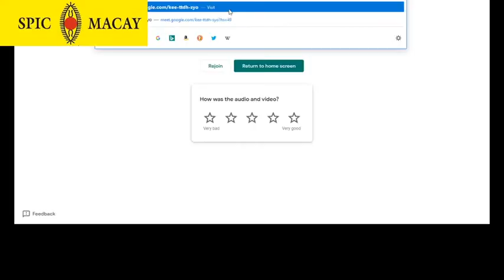Vid. Ileana Citarsti I Guru Interaction - Odissi Workshop/ SPICMACAY ANUBHAV Series/ 3rd June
SPICMACAY (Society For Promotion of Indian Classical Music, Art and Culture Among Youth) is a non-political, nationwide, voluntary movement founded in 1977. SPICMACAY enriches the quality of formal education by increasing awareness about different aspects of Indian heritage and inspiring the young mind to imbibe the values embedded in it. Anubhav series aims to connect teenagers and youth online with the best of classical music, dance, and other art forms plus provide them a special creative experience.
SPIC MACAY - Have every child experience the inspiration and mysticism embodied in Indian and World Heritage.
Help SPIC MACAY sustain...